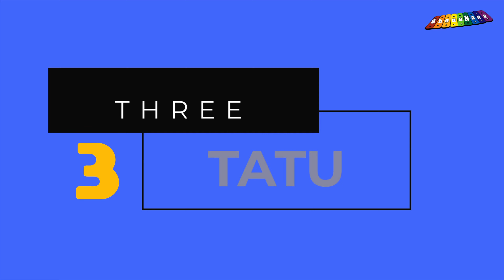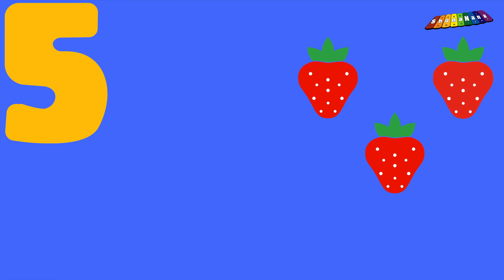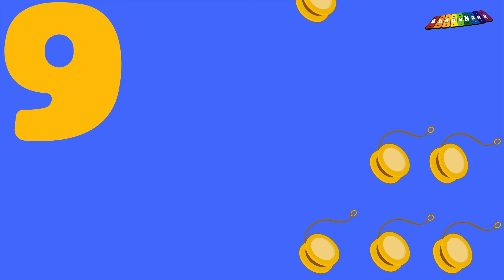Learn Shona | NUMBERS 1-10 | Teach Kids Shona | ShonaNana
A ShonaNana series that helps build your Shona vocabulary through English translations.
The words covered in this video are listed below.  @ShonaNana

1. One - Motsi
2. Two - Piri
3. Three - Tatu
4. Four - China
5. Five - Shanu
6. Six - Tanhatu
7. Seven - Nomwe
8. Eight - Sere
9. Nine - Pfumbamwe
10. Ten - Gumi